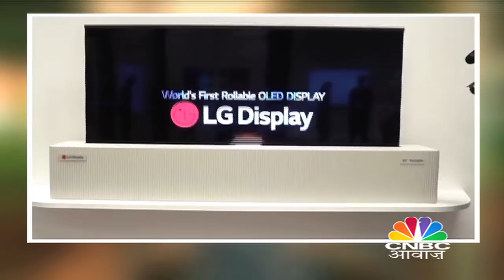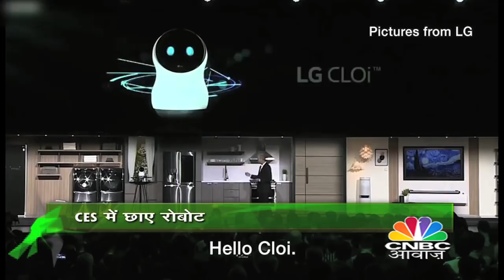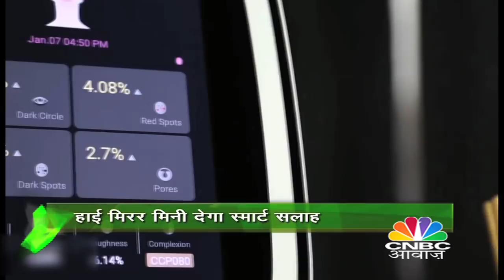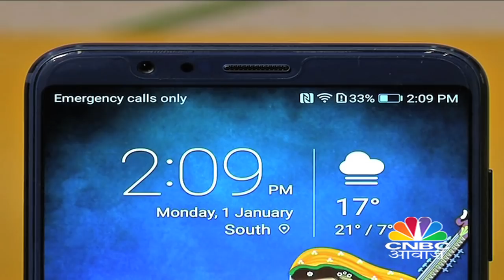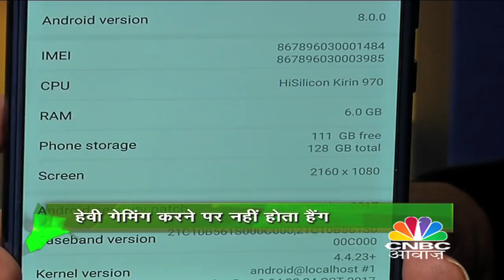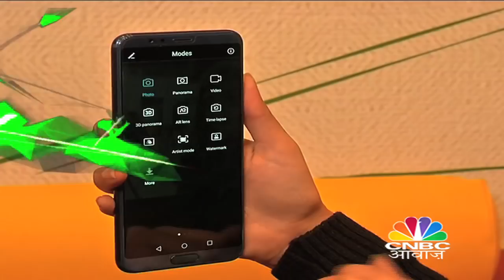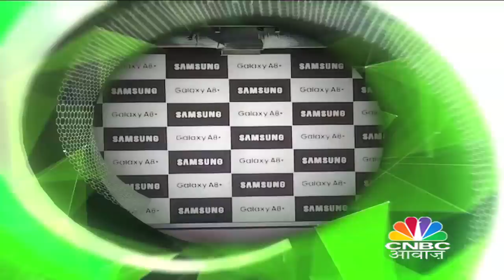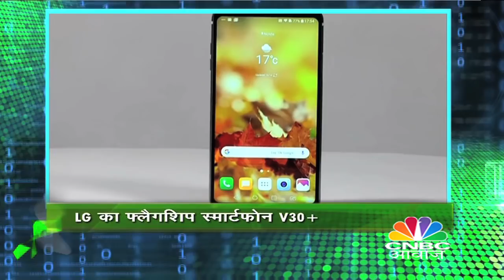HIGHLIGHTS- Consumer Electronic Show 2018 & Honor V10 Review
Tech Guru on CNBC Awaaz is your guide to the latest gadgets and accessories in the market. Friday@5:27 pm only on CNBC AWAAZ.